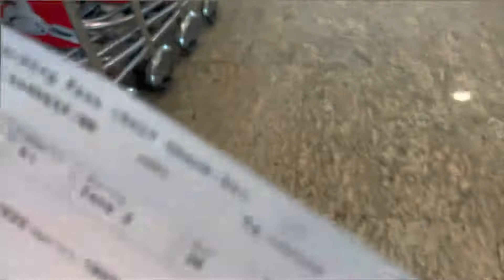A trip from Chandigharh to Mumbai by flight | Aircraft travel | Lazy Boys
Hello friends in this video you will be watching my trip from chandigharh to mumbai by flight